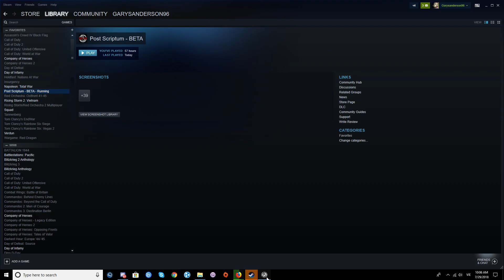Post Scriptum - Epic setting - Amateur Benchmark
All Epic
Ram: 8GB
Vysnc: ON
~34-45 FPS